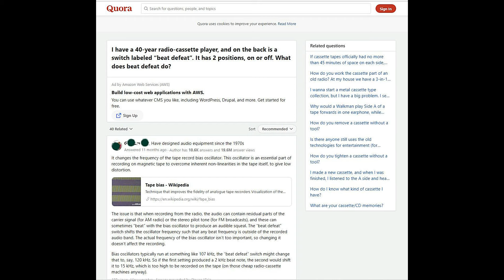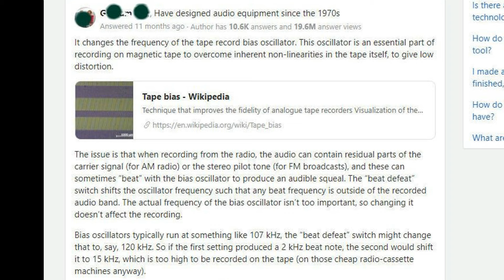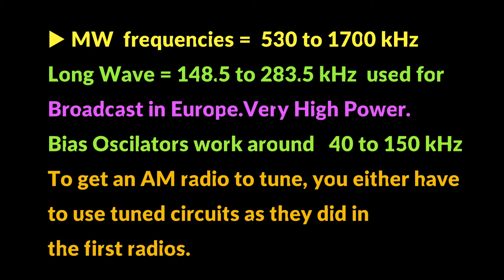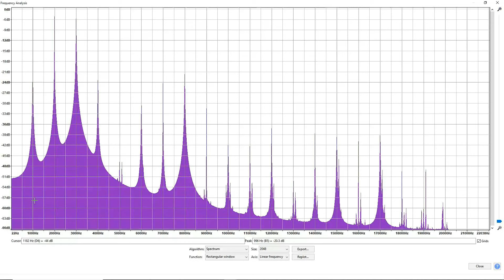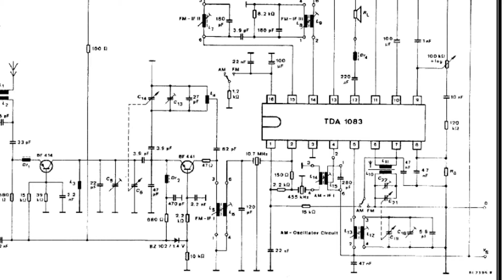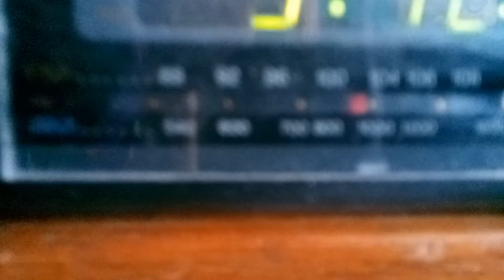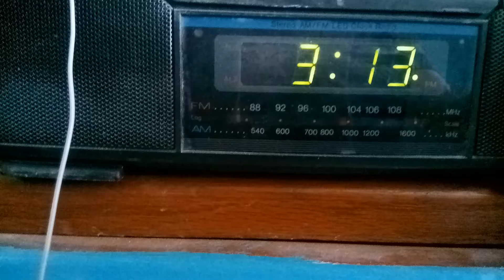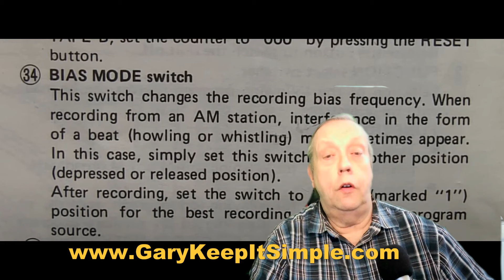Cassette Deck The Beat Switch What's it Do?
Cassette Deck The Beat Switch What's it Do? That question is asked a lot but no one knows. I shall tell you. Simply explained with a demonstration this is for the nervous beginner and expert alike. Simple answers to complicated questions.
0:00 The Beat Switch ? Why
0:59 The Wrong Answer
02:41 The Details
5:41 Crystal Radio
6:36 Superheterodyne FM Radio
7:26 Leaking Radios
7:40 Practical Demo
9:50 Final Answers

When you click on links to various merchants posted here and make a purchase, this can result in me earning a commission.
I am a participant in the Amazon Services LLC Associates Program, an affiliate advertising program designed to provide a means for sites to earn advertising fees by advertising and linking to AMAZON Sites (including, but not limited to Amazon US/UK/DE/ES/FR/NL/IT/CAN) chrome cassette type 2 cassette cassette collection beat switch type beat Superheterodyne receiver cassette community dirt tapes vinyl community lou ottens

New thumb 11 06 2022 cd collection cassette comeback vinyl collection cassette culture new tit 5 8 2022